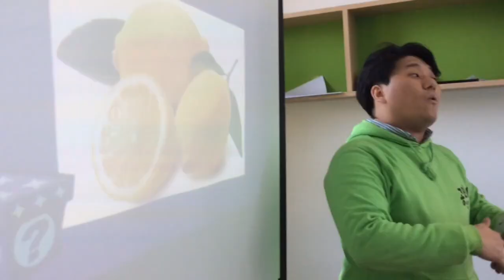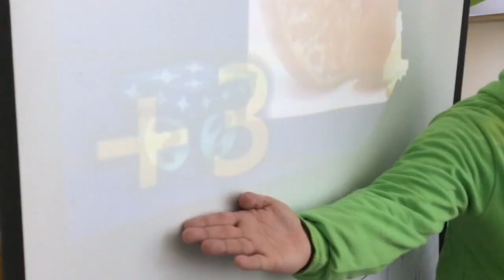공터영어 거제양정센터 Expo 2019 1부